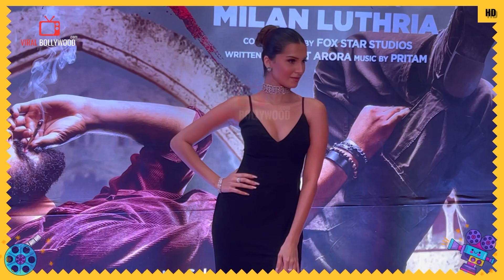Tara Sutaria in Black 🔥🔥 arrives at TADAP GRAND premiere